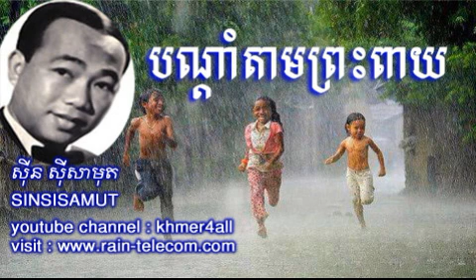sin sisamuth song - Bandam Tam Pres Peay